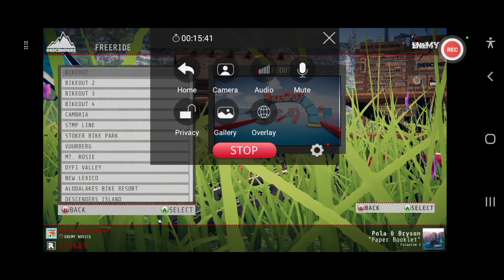Jumping Over a Train on Highlands in Descenders!